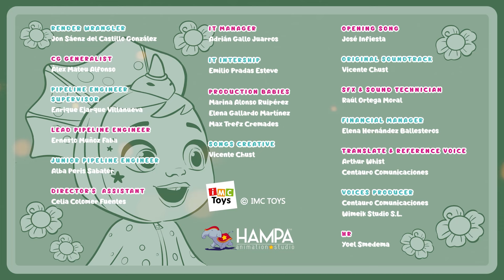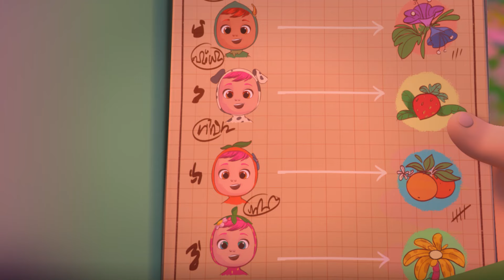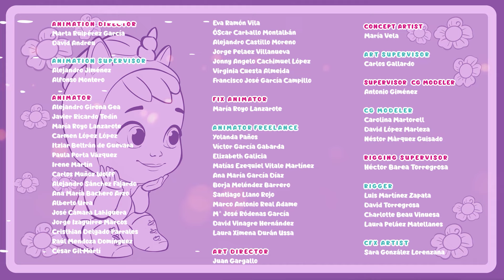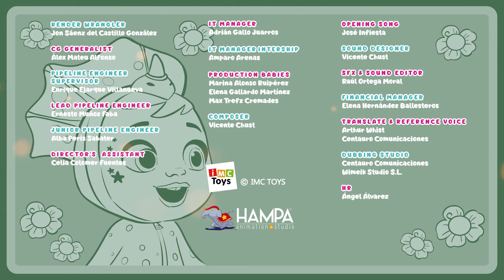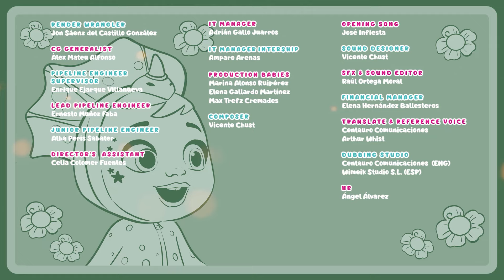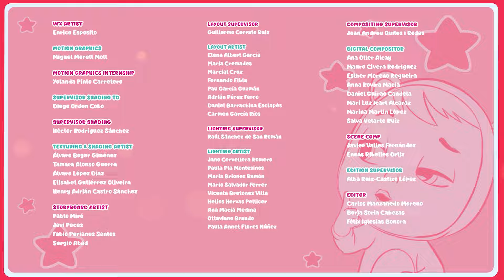Začíná hudební koncert 🎹🥁 CRY BABIES 💧 Nové Epizody ⭐ MAGIC TEARS 💕🌈 POHÁDKY pro DĚTI v ČEŠTINĚ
Vstup do světa 💧💕 Cry Babies v češtině! Přihlaste se na Kitoons v češtině ⭐️ a nezmeškejte žádné z našich videí pro děti v Česku